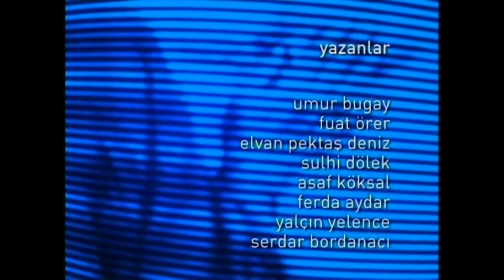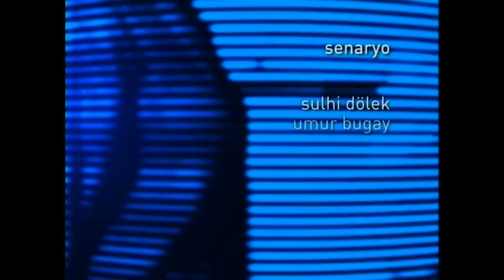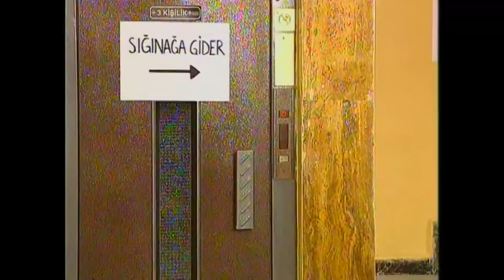Bizimkiler | 94. Bölüm Uzun Versiyon